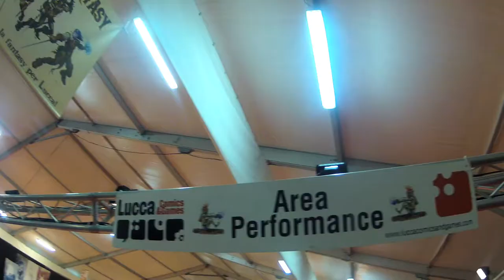Monte Moore Sample video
Lucca comics & games 2012. Mavarts.com